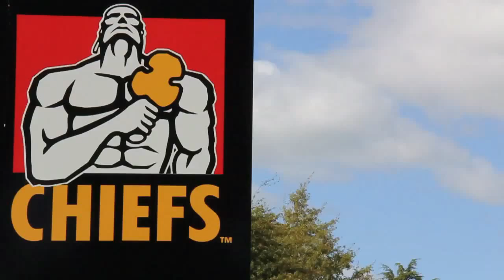Getting to know Liam Messam: Co-Captain of the Chiefs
Liam Messam catches up with us to talk about how he got started in rugby. From Gordon Tietjens influence over his career & his 7s experience to achieving his childhood goal of playing for the Chiefs - Liam talks us through his rise through the rugby ranks and what it took to get there.